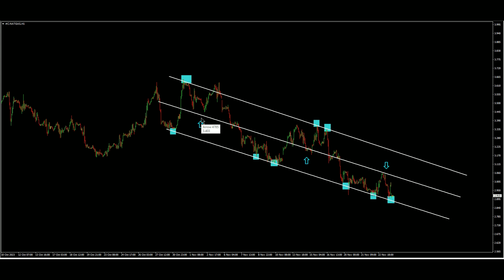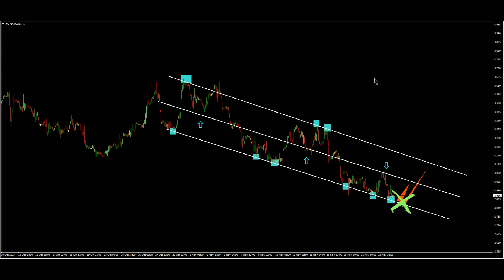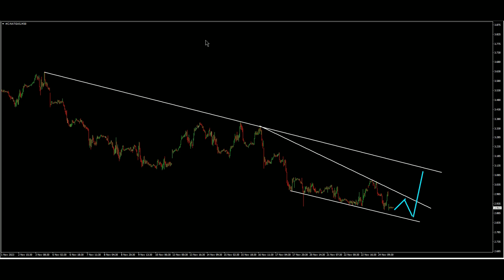Natural Gas Technical Analysis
Natural Gas (NG) - Technical Analysis